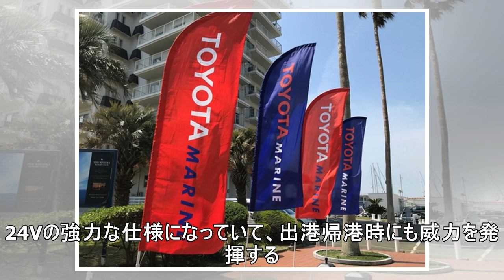「海の上でもFun to Drive！」トヨタマリン PONAM 試乗